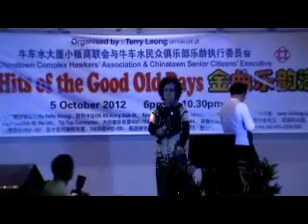李志强新录 " 王昭君 禅院钟声 " 许婷 周明 合唱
本歌曲录像拍于 5-10-12 年 牛车水小贩中心旁的舞台
此为该中心之乐龄歌手所合唱的演出